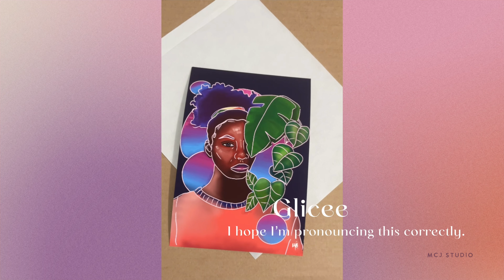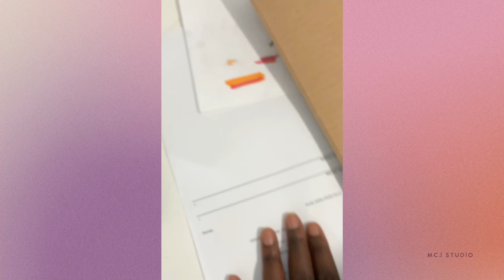Watch Me Uncover This Stunning Gliclee Art Print! | Art Studio Vlog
In today’s video, I’m doing a bit of unboxing—I just got my order of fine art prints, or Giclée prints, and I can't wait to show you how they turned out. These prints came out really nice, but of course, there was a slight hiccup on my end that I’ll talk about. You know, because things can’t always be perfect, right?

So, we'll be unpackaging the prints together, and I'll give you a closer look at the quality and the details. Giclée prints are a fantastic way to reproduce your artwork with high quality, and I always recommend them if you want your prints to capture the richness and depth of your originals. I’ll share my thoughts on what went well and, of course, the little mistake I made so you can avoid it when you’re ordering your own prints.

After that, I'm getting back to my sketchbook for another round of sketching. Sketching in my sketchbook is one of my favorite ways to unwind and experiment with new ideas without any pressure. I’m adding a new sketch that I’ve been thinking about, and it’s all about keeping those creative juices flowing, even on days when things don’t go exactly as planned.

I’ll take you through my sketching process, from rough outlines to adding details, and talk a bit about why I think it’s so important for artists to keep a sketchbook. It’s like a sandbox where you can mess around, explore different styles, and develop your skills without worrying about the final outcome.

So grab a cup of coffee, hang out with me while I unpack these prints, chat about the little mishap, and add another page to the sketchbook. Let’s keep this art journey going!

MCJ's Art Studio is a channel that shows art, art related topics and a little bit of lifestyle. This is channel for those that want to follow the live of a fulltime professional artist. I started out illustrating and sketching and expanded my skills to painting with acrylics and oil paint. In 2017, I decided to professionally develop myself as an artist and organised my own solo shows, podcast and more.

The page gives you exclusive content on my knowlegede, skills, and insight. It is the content that you don't get to see anywhere else and allows you to look how I take my steps in detail.

Thank you for taking the time to watch the video. Make sure to leave your comments or questions to this video. That way, you'll never miss out on another video. Follow me on all social media platforms like Tiktok, Facebook,  Instagram.

You can support by sharing it with someone who loves art and art related topics. Click on the share button to show this video on your Facebook page, e-mail or other platform.

00:00 Introduction
00:18 Unboxing Merch For The Base.
02:49 Unboxing Gliclee Art Print.
10:12 Adding New Illustration In The Sketchbook.